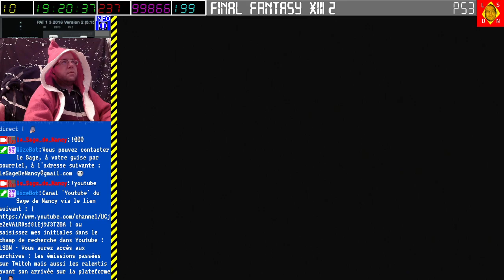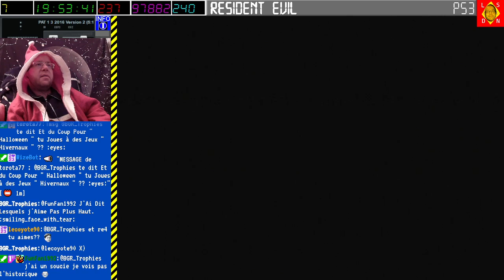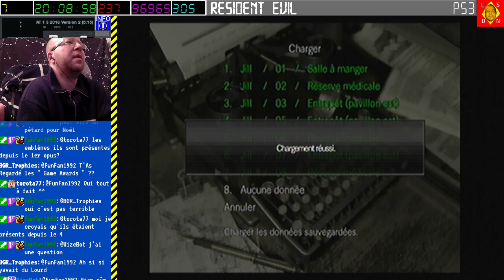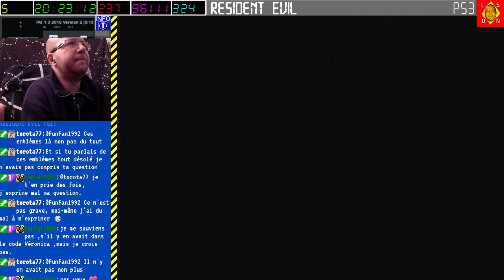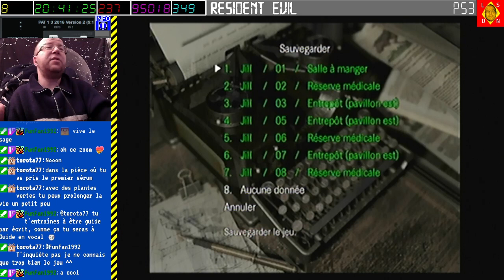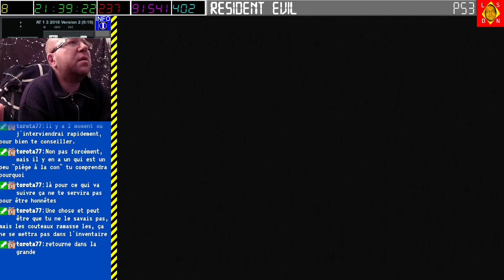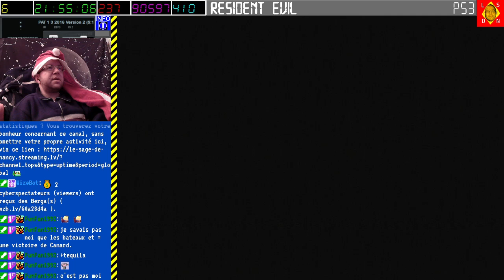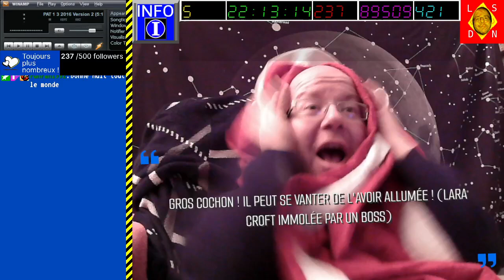[24-12-2023] Resident Evil 1 (part 2) [LSDN]